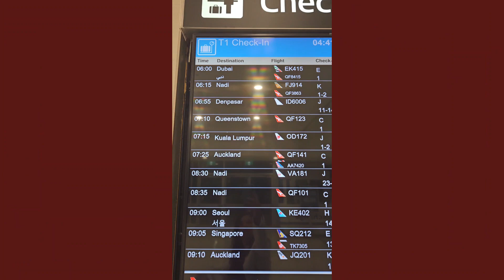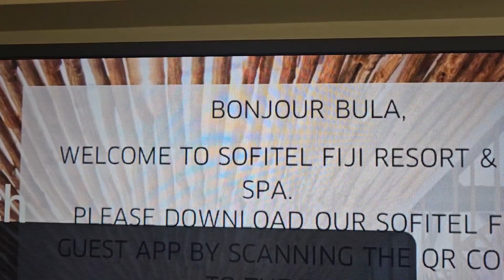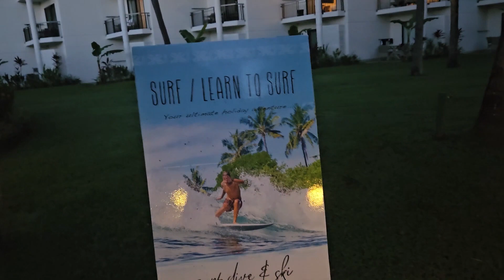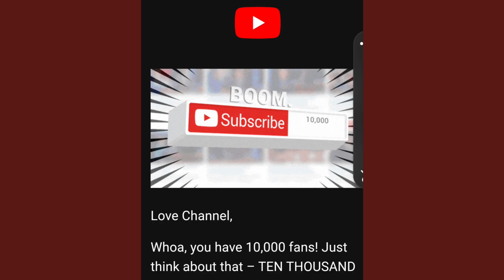Getaway in an Island.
Don't wait  to travel until you can't walk .
Enjoy life while you can